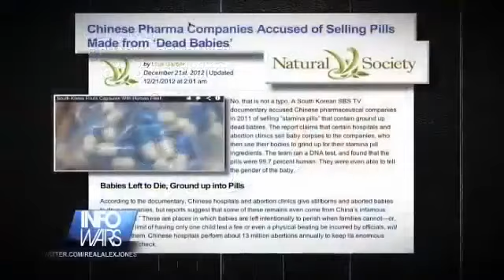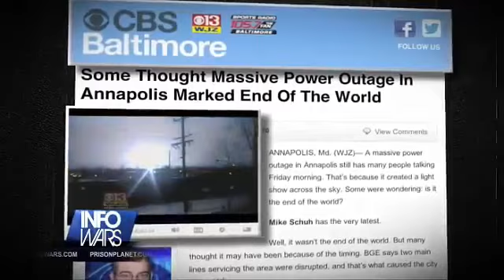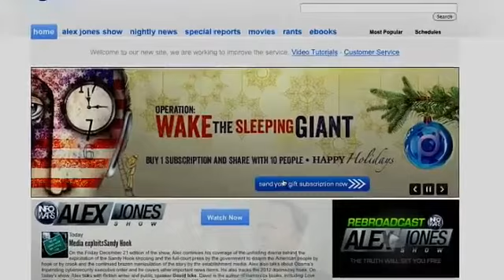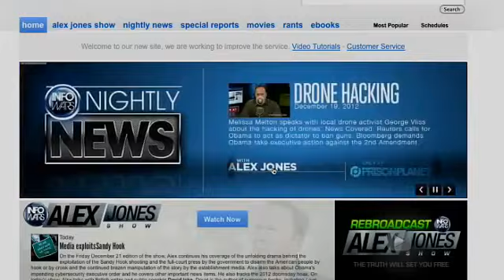Crushed up 'DEAD BABIES' found in CHINESE Medication Babies Left to Die, Ground up into Pills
No, that is not a typo. A South Korean SBS TV documentary accused Chinese pharmaceutical companies in 2011 of selling "stamina pills" that contain ground up dead babies. The report claims that certain hospitals and abortion clinics sell baby corpses to the companies, who then use their bodies to grind up for their stamina pill ingredients. The team ran a DNA test, and found that the pills were 99.7 percent human. They were even able to tell the gender of the baby.

Babies Left to Die, Ground up into Pills

According to the documentary, Chinese hospitals and abortion clinics give stillborns and aborted babies to drug companies, but reports suggest that some of these remains even come from China's infamous "dying rooms." These are places in which babies are left intentionally to perish when families cannot—or, for the legal limit of having only one child lest a fee or even a physical beating be incurred by officials, will not—raise them. Chinese hospitals perform about 13 million abortions annually to keep its enormous population in check.

The companies then take the infant remains to families who are secretively instructed to keep the babies in their own homes so the companies avoid suspicion. The remains are put into medical drying microwaves and ground into pills, finally sold as so-called stamina boosters. Since August 2011, over 35 smuggling attempts of at least 17,000 capsules have been made.

The ingredients list doesn't mention, of course, the super bacteria and other harmful ingredients in the pills. Just in case it doesn't bother the consumers that they're eating people